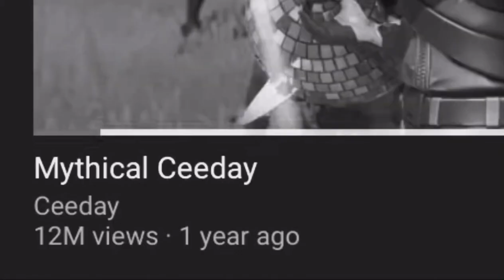WHERE ARE YOU CEEDAY...🥺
Where’s Ceeday...

CEEDAY